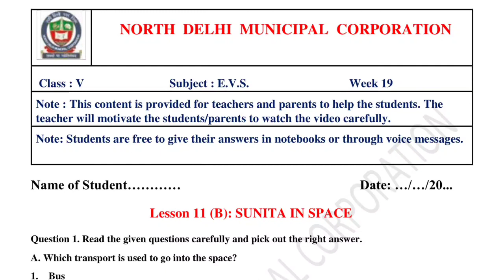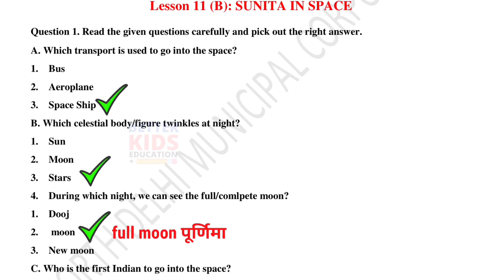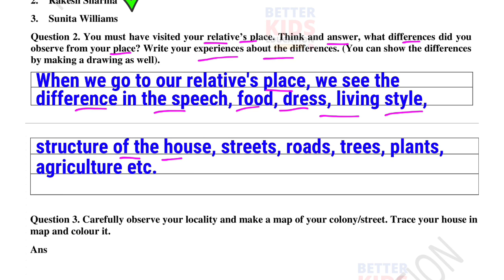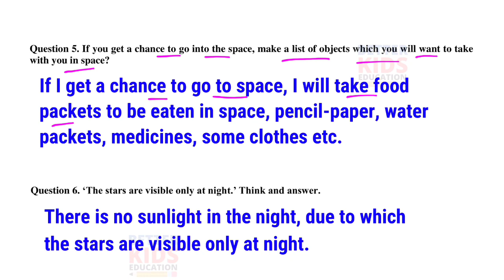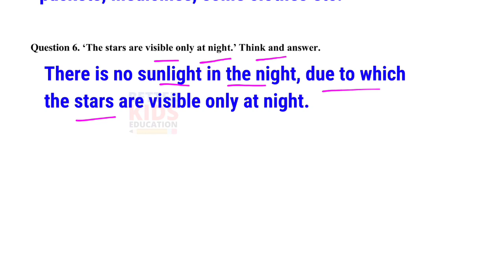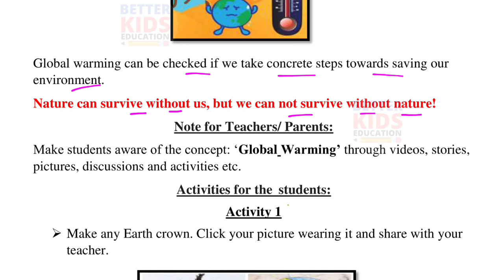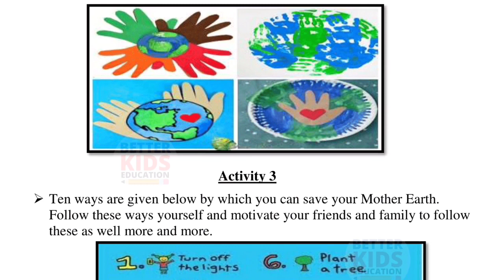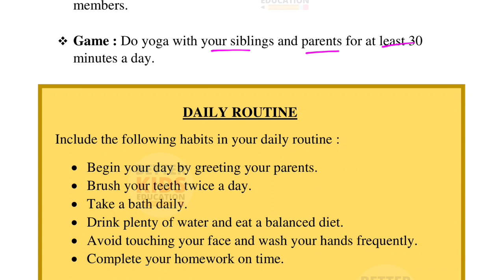NDMC Class 5 EVS Week 19 Worksheet 19 (10/11/21) || worksheet 19 Class 5th evs week 19 solution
EVS Worksheet 19 Class 5 Week 19 NDMC Environmental Studies Paryavaran Adhyayan पर्यावरण अध्ययन कार्यपत्रक 19 उत्तर | Fully Solved
Chapter 11 SUNITA IN SPACE evs worksheet with solution
NDMC Class 5th पर्यावरण अध्ययन सप्ताह 19 पाठ 11
NDMC Class 5 Worksheet 19 evs with solution
Hi, in this video we gonna tell about Worksheet 19 Class 5 NDMC पर्यावरण अध्ययन कार्यपत्रक 19 in simple way so that you can understand Worksheet 19 Class 5 NDMC Environmental Studies कार्यपत्रक 19 easily.
We solve all the question of Worksheet 19 Class 5 NDMC Environmental Studies कार्यपत्रक 19 with explanation.